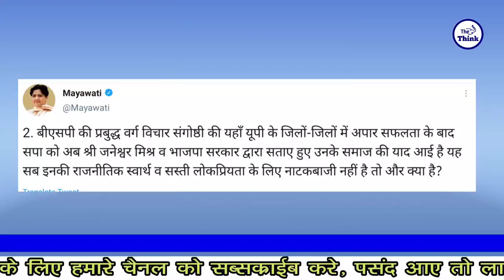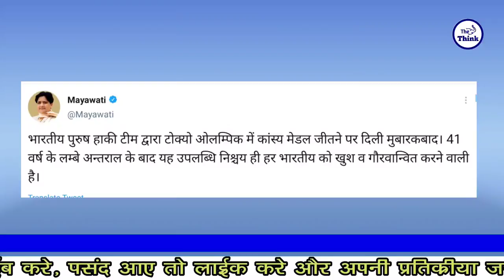अखिलेश को क्यो याद आ रहे है ब्राम्हण,बहनजी ने बताया कारण | The Think | Akhilesh Yadaw | Sp | Bsp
Sandip Anand , Chief Editer
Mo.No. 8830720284